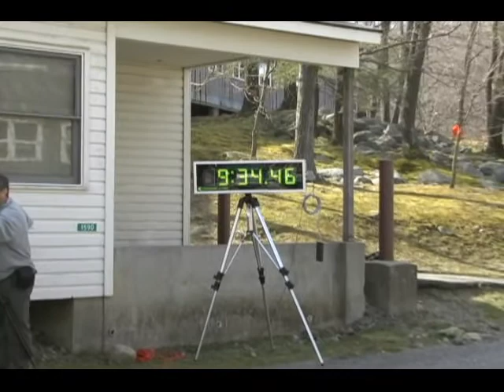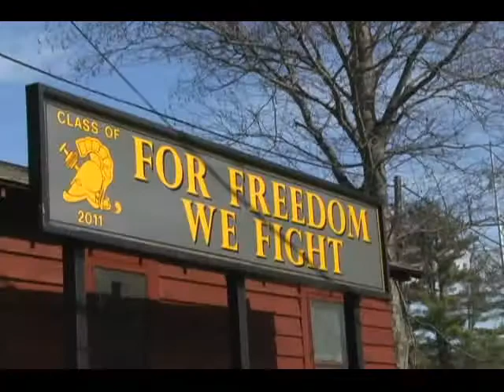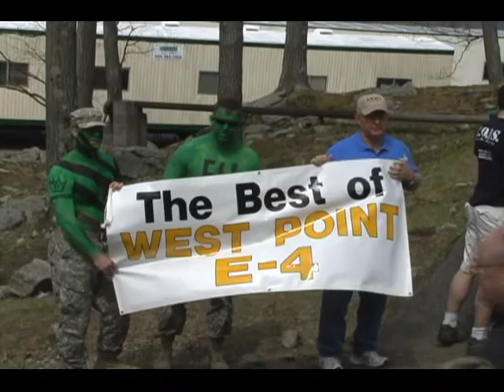USMA West Point 2009 Sandhurst - Boat back to Wall LRC Start then E4 plus Spirit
This 60 min video begins with the end of the Boat challenge filming where E3 D4 D2 East Carolina, Chilean Military Academy are seen. On the way back to the Start, F-1 runs by, Texas A&M scales the Wall, A4 C2 take on the LRC and G3 runs by as the first team to take on the Coms Challenge.  Back at the Starting line, B1 warms up, E2 is seen starting, Sandhurst Red waits in the wings along with RM of Canada.  E1 and F2 pass by on their way to the Coms Challenge while E4 sits and strategizes the race. G2 is interviewed. Company E4's Spirit Team gets great coverage due to its colorfulness and team enthusiasm, as you will see.  Iowa State begins the race and Georgetown is seem at the LRC.  E4 also begins the race with an enthusiastic sendoff from the crowd and starts with some difficulty on the LRC, where the tape ends.